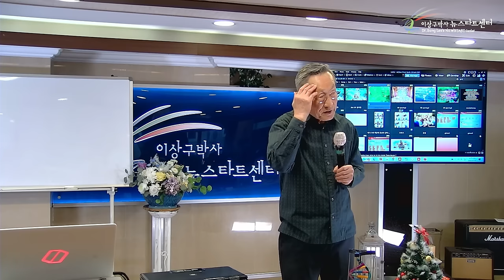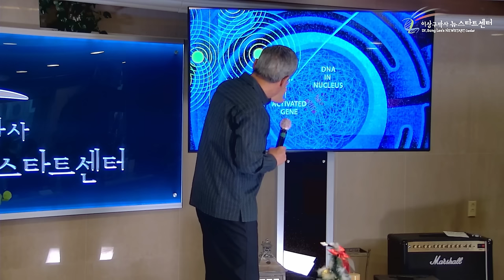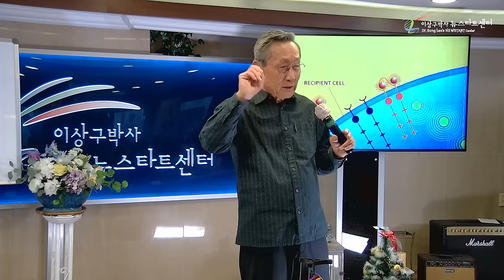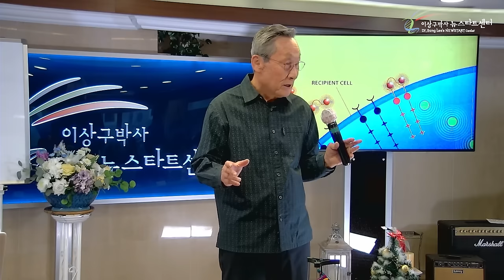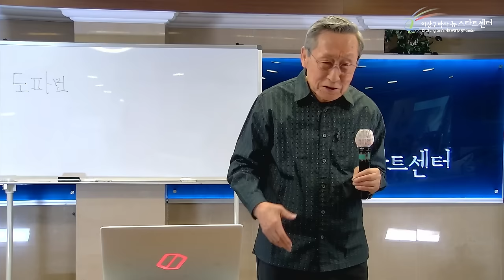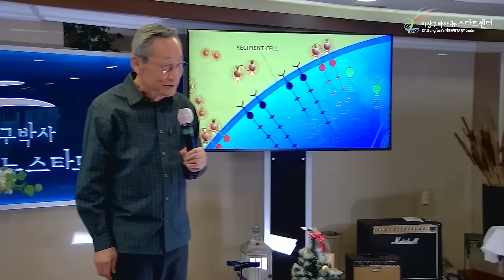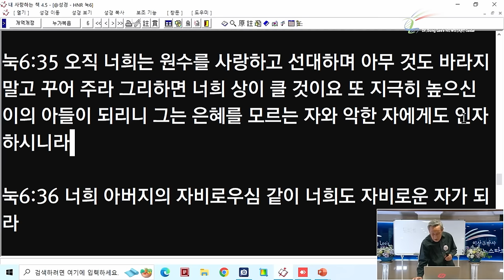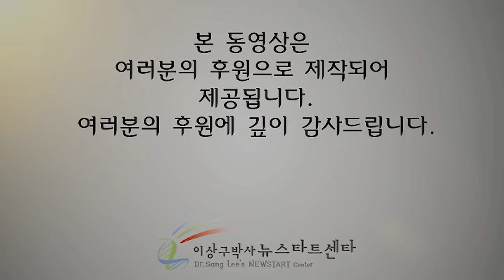[뉴스타트 건강강의 8강] 자가면역성 질병의 치유